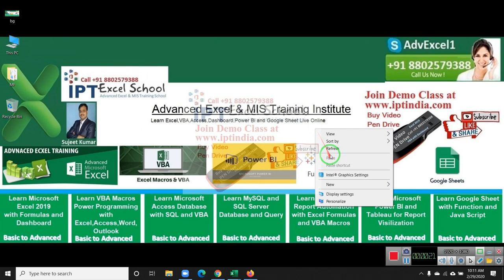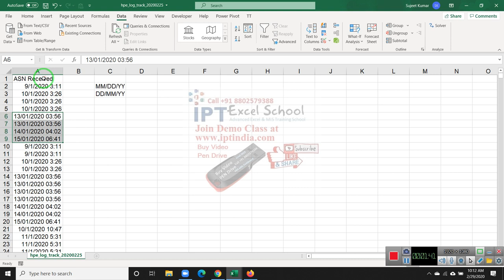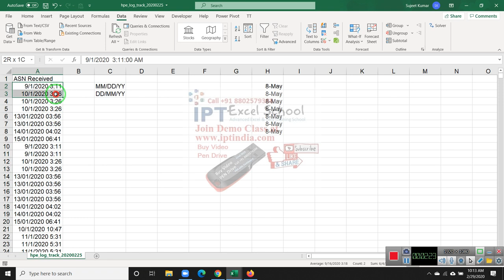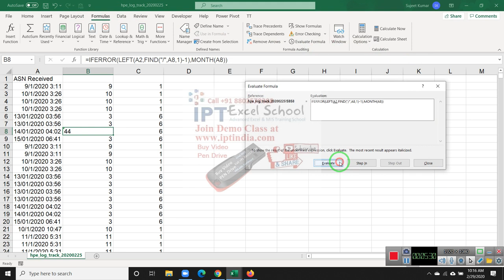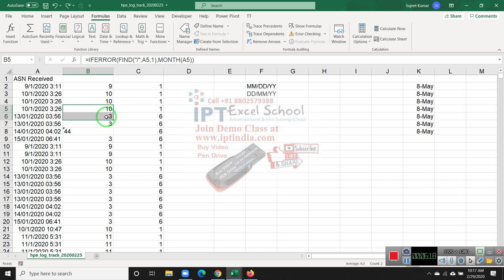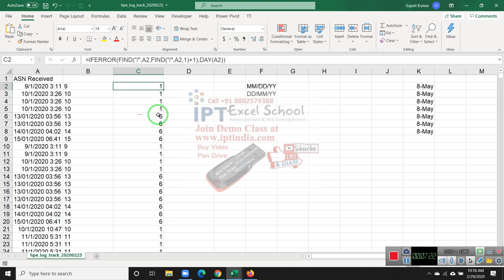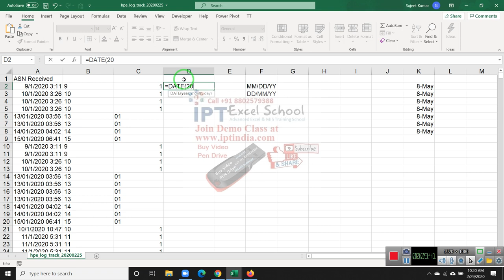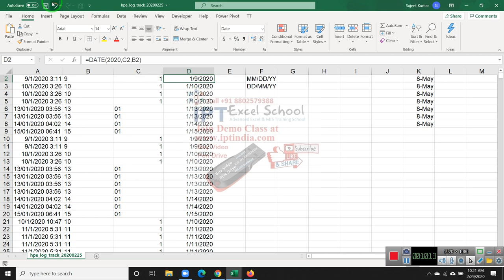Mr. Prem Date Related Problem solution in Excel Formulas